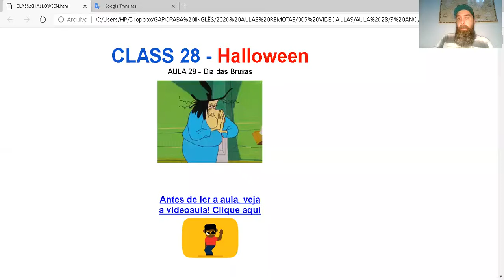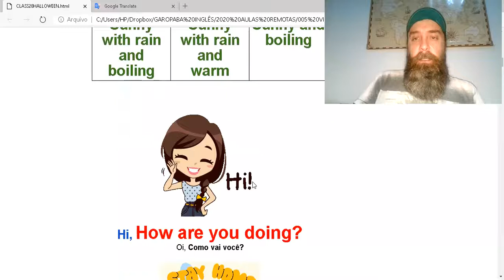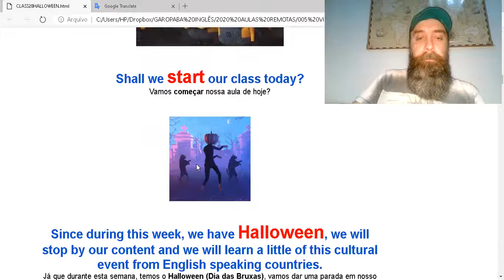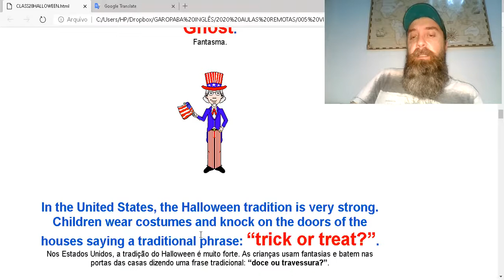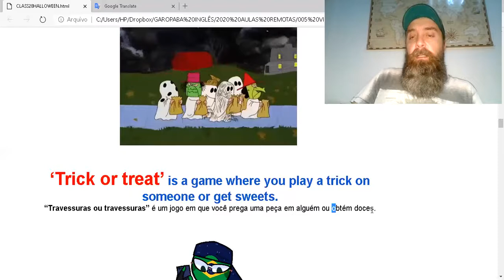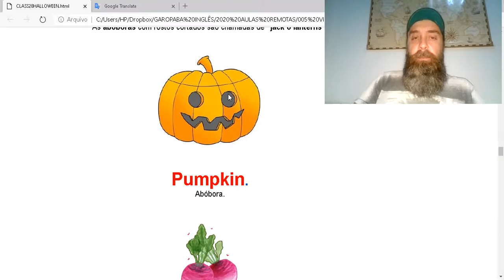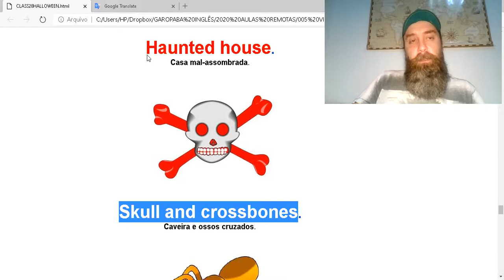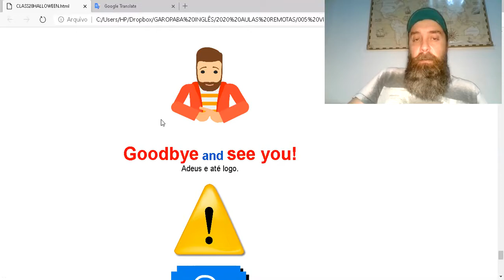CLASS 28 HALLOWEEN (3º ano) - DESGRILANDO COM O PROF ANDRÉ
Quer estudar a aula? Clique no link abaixo!
Quer resolver o quiz? Clique no link abaixo!